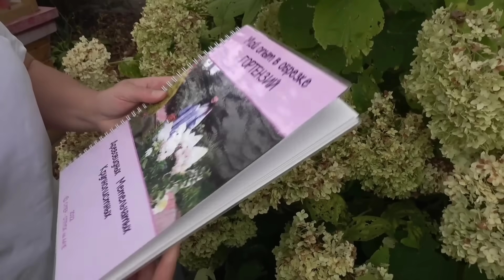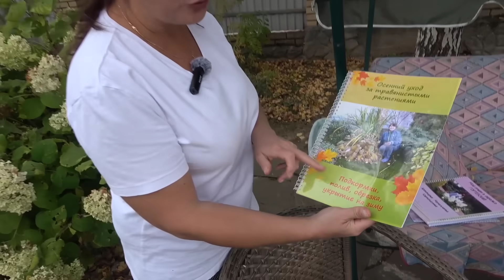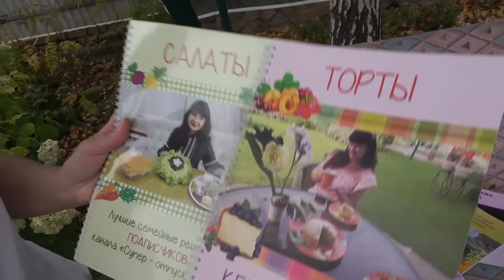Сад, советы, блог и ностальгия... Я устала или выгорела?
Первые заморозки, конец сезона и усталость от блога. Что дальше делать с растениями, почему не люблю сосны и почему советую сажать ёлки?

Тайм-коды:
10:32 Семена с колеусов
12:01 Почему необходимо обрезать растения на зиму?
15:59 Когда выкапывать и как хранить георгины?
16:57 Как хранить георгины, гладиолусы, канны и бегонии зимой?
21:56 Про флоксы
23:04 Главное правило осенней обрезки растений
23:25 Почему флоксы лучше обрезать осенью, а не весной?
24:15 Как зимует скумпия?
24:23 Будильники от кротов
26:58 Про березы, сосны, ёлки и др. лесные деревья на участке
37:18 Что делать с землей из кашпо?
43:39 Канны после заморозков
45:23 Осенняя посадка растений
46:47 Осенняя обрезка растений. Когда обрезать?